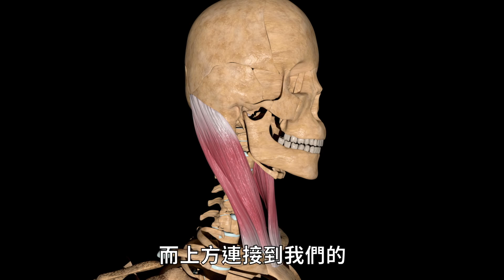【歌唱之謎】用肚子唱歌真的比較正確嗎？！自然呼吸也能唱好歌！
腹式呼吸對唱歌真的有幫助嗎？
讓威宇老師來破解呼吸之謎！
呼吸只要回到自然的情緒當中，就能讓自己的聲音達到自然真心的效果。

看完威宇老師的教學後，記得可以不用再將注意力專注在肚子上囉！
如果想知道更多，歡迎來Mr. Voice喔！

想了解更多關於Mr. Voice❓

Mr. Voice創辦人
- 陳威宇 老師
-逾百位各國歌手及演藝人員的歌唱及聲音表演指導老師：
-曾任台大、建中、北一女、松山高中、景美女中、華江高中、成功高中、等多所高中、大專校院歌唱社團指導老師